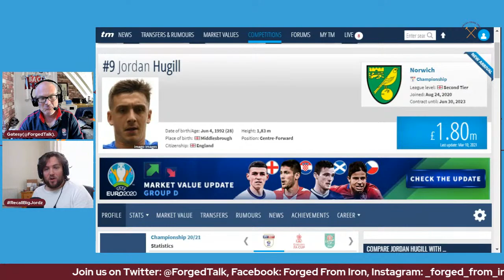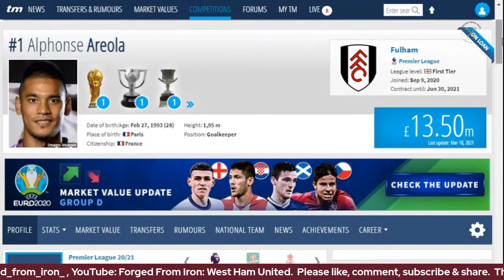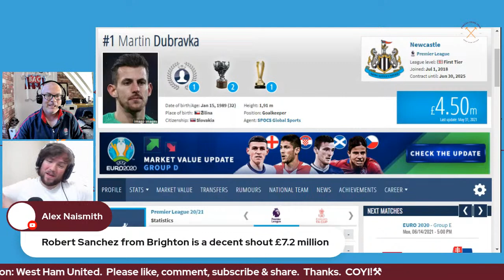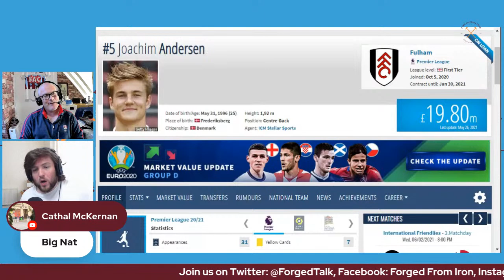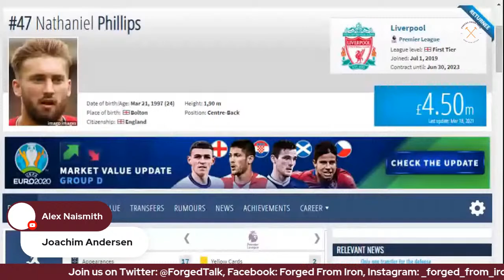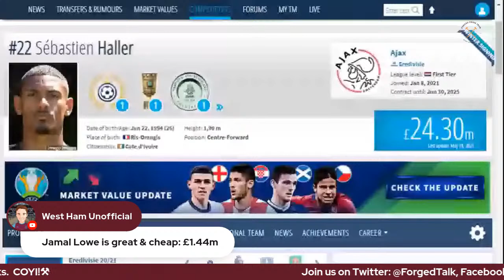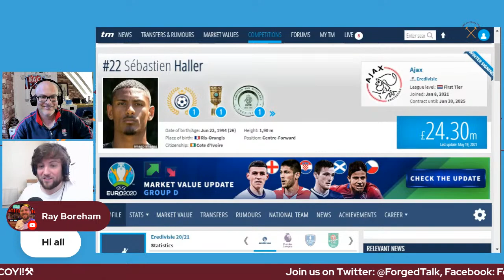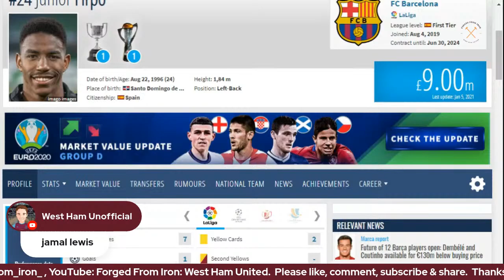YOU are The Manager! Starring: Charlie Walsh of Hammers Chat.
Gatesy puts Charlie Walsh of Hammers Chat in David Moyes' shoes(Not literally!) & gives him a virtual £85m transfer budget to try to bring into Our club greater quality & quantity to Our squad to compete with Domestic & European competitions.

Please join Hammers Chat's Euro 2020 online game.  Prizes up for grabs PROVIDED there are 500 players minimum!  to join by Friday 11/6/21!